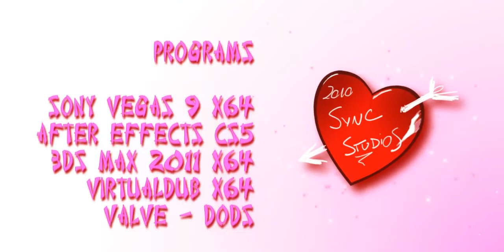Anonymous Player - Sweet Madness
Produced By: Raphael "naZzguLLin0" Ribeiro
Time: 04:02 Minutes
Codec: H264
Video Size: 1280x600
File Size: 266MB

Song #1: Lucky Star OP [Full Version]
Song #2: Evolution - Evolution
Song #3: Girls Generation - Gee Gee

Featuring:
Anonymous Player

Comments: So hier ist mein 1. Movie über mich :P
Frags sind scheisse weil ich ja auch son nap bin der keine Waffe kann ;D

So ye here is my first movie about me :P